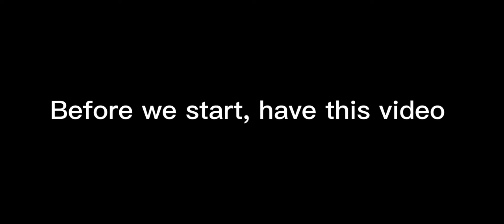Ice being a Super Skilled Angela Player 🙃 - RG w/ 69 Thieves #10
Other Angela Players, take notes ROFL

Shoutouts to Ice for the literal free content to keep my channel alive
Also Shoutouts to Grel, Quazi, and Lee cuz they're poggers

Let me know if you think this "Different 69 Thieve's POV" video is good cuz if it is, I can do more POVs but for Quaz, Grel, Trix, Lee, Urith, Awing, Miles, etc.